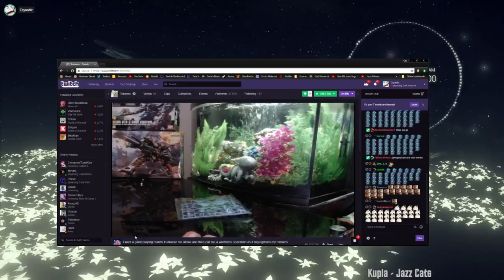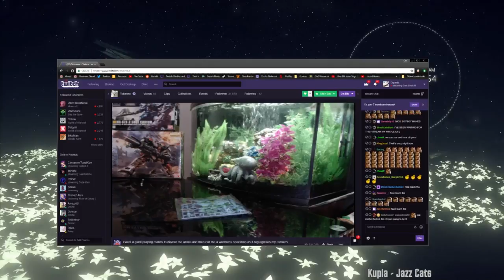5 hours of sleep is fine right [05/18/18] [P27]